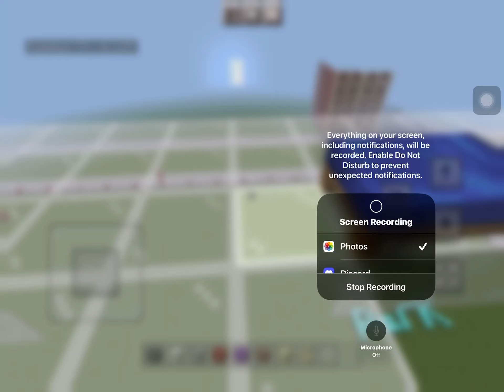Making my own version NYC in Minecraft (Minecraft City) Tour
Making my own New York City in Minecraft but not copying it just my own version